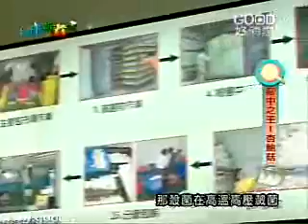健康新煮流~杏鮑菇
杏鮑菇